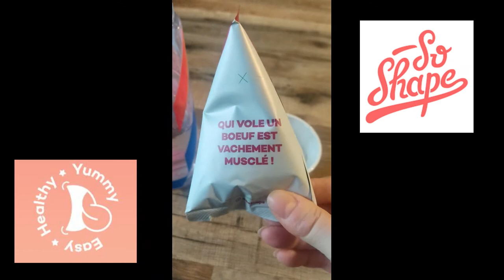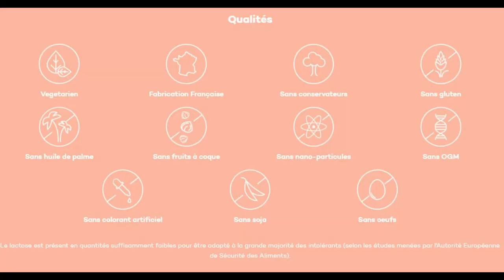2ème jour (matin) ⏲️ SO SHAPE CHALLENGE ⏲️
2ème jour (matin) ⏲️ SO SHAPE CHALLENGE ⏲️
DÉROULE  POUR PLUS D'INFO ⬇️
- Pour moi, 2ème jour de challenge @soshapeparis
- Aujourd'hui j'ai choisi les smart meal saveurs FRAMBOISE (je n'ai pas aimé) pour le petit déjeuner et PASTA VEGGIE BOLOGNESE (j'ai aimé) pour ce soir.
⏲️Vous pourrez suivre la préparation de ces berlingots made in France en stories et en vidéos sur mon Instagram 👍